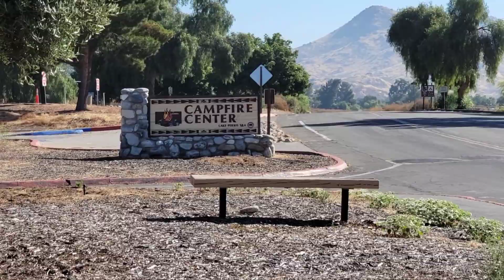Trải nghiệm survive dưới thời tiết nóng và ngủ bụi...